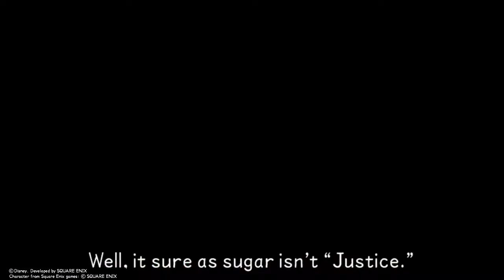KINGDOM HEARTS - HD 1.5+2.5 ReMIX -_20180827132007